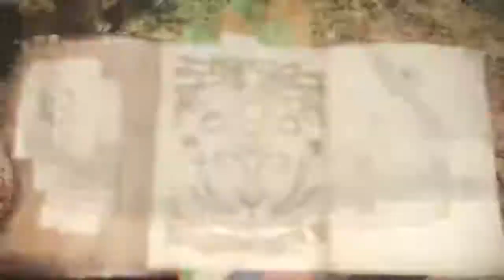7thAndZ Gaming Lets Play Monster Hunter World. Huting a Great Jagras!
7thAndZ 1st ever Monster Hunter World Quest.